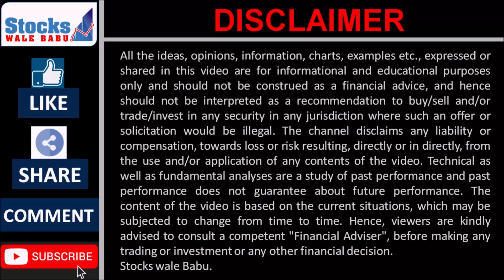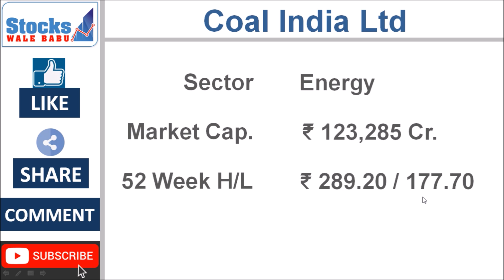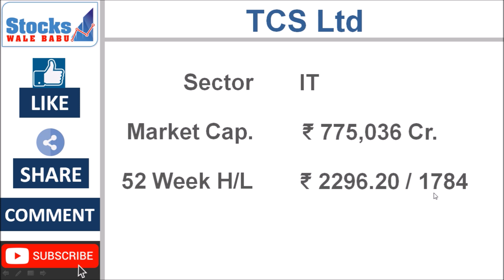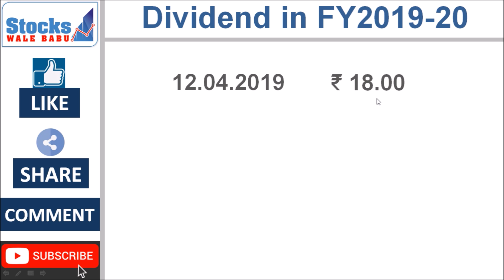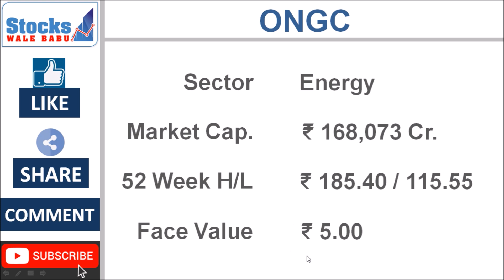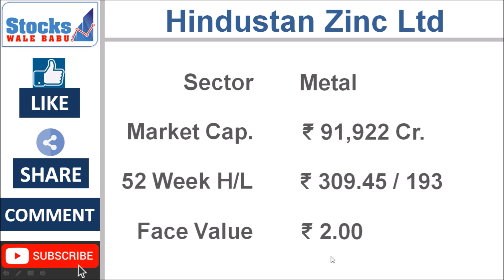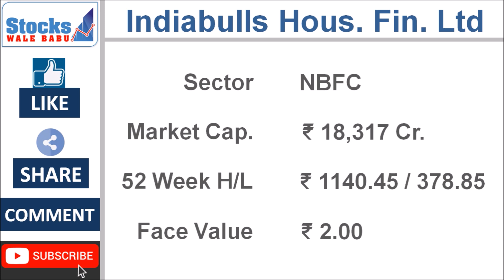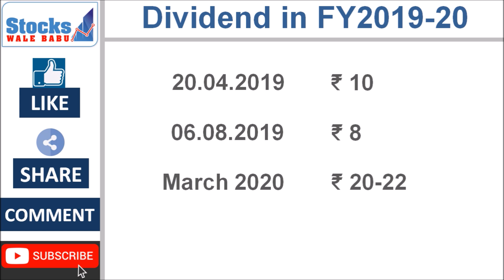10 STOCKS for SUPER DIVIDENDS by 2020, Part 1 | TOP 10 HIGHEST DIVIDEND PAYING STOCKS 2020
10 stocks for super dividends by 2020. Top 10 highest dividend paying stocks 2020.

This video covers detailed analysis of 10 stocks that could declare good dividends, based on their dividend history.

Top 5 "Must Read Books" for better investing in the Indian Stock Market:

1. How to Avoid loss and Earn Consistently in the Stock Market

2. The Autobiography of a Stock

3. Value Investing and Behavioral Finance

4. Stocks to Riches

5. Dhando Investor